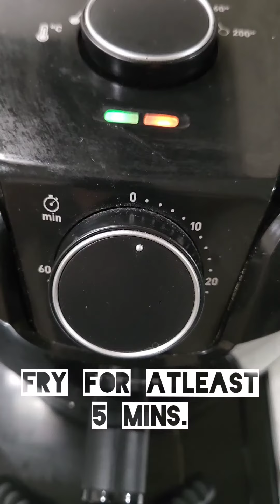Airfried Battered Salmon Strips